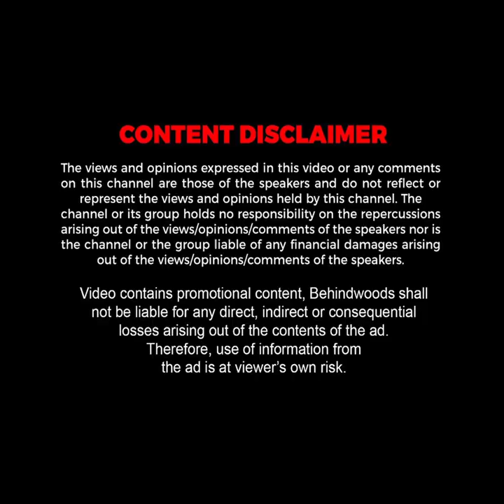"வெளி நபர் வந்தா GATE -ஐயே உடைச்சிருவான்" GREAT DANE வளர்க்கும் SECRET